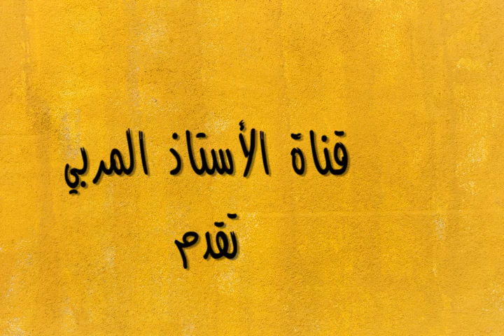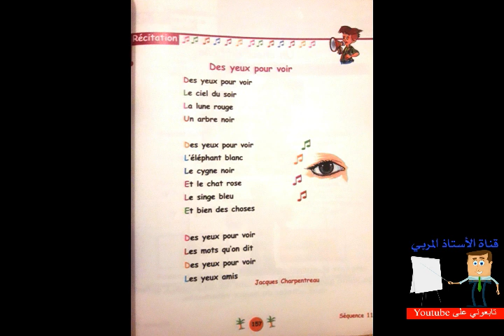DES YEUX POUR VOIR